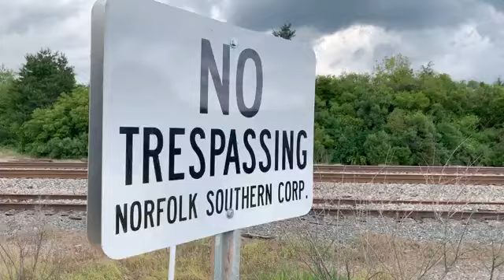Abra Ca Dabra (OFFICIAL MUSIC VIDEO)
song: Abra Ca Dabra - Pookie wit tha Uzi
producer: K.E on the Track
engineer: Keith “Alex J” Jordan
director: Keith “Alex J” Jordan
record label: FiyaBoyz

Abra Ca Dabra - Pookie wit tha Uzi
prod. K.E on the Track